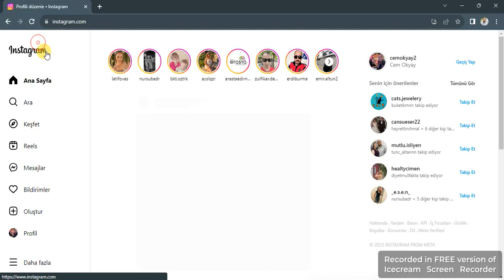İnstagramda 1 dakikada keşfete düş - instagram keşfet ayarı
İnstagramda yapabileceğiniz 1 dakikanızı almayacak ayar ile keşfete düşebileceğinizi biliyormuydunuz?